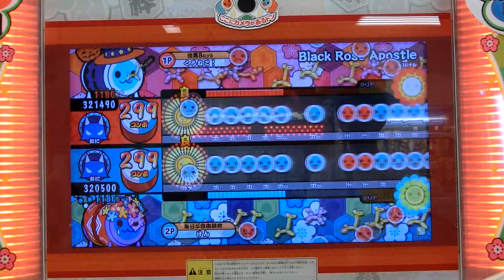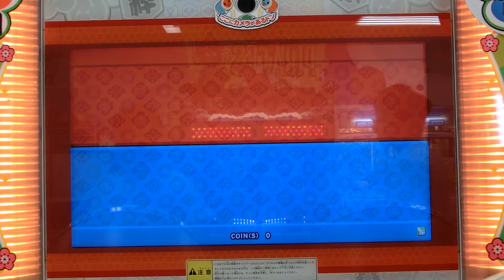【太鼓の達人キミドリ】Ｂｌａｃｋ Ｒｏｓｅ Ａｐｏｓｔｌｅ【裏】ツインフルコンボ120万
player1　黒猫
player2　けん